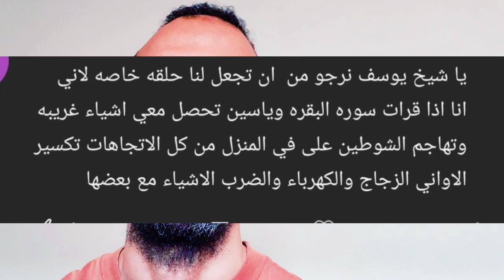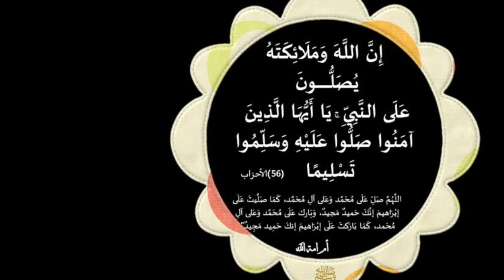هاجموني الشياطين والجن في المنزل وبدأوا في تحطيم الأشياء في المنزل. لما قرات سوره البقره سوره يس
هاجموني الشياطين والجن في المنزل وبدأوا في تحطيم الأشياء في المنزل. لما قرات سوره البقره سوره يس  انا في حيره

مجربات_يوسف_عبد_الرحمن